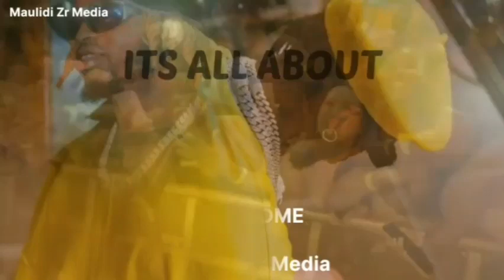Video, Babalevo alivyowapeleka watoto zake Shule/ Awapa husia wakusoma japokuwa haamini katika Elimu